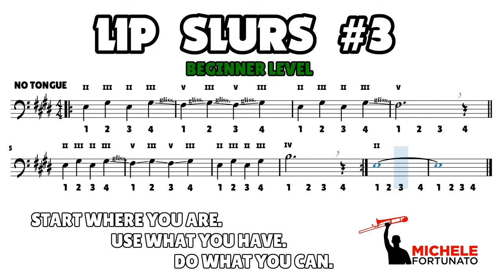"BEGINNER Lip Slurs #3" - Michele Fortunato - Trombone Score Exercise Play Along Workout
Arthur Ashe:
EN - Start where you are. Use what you have. Do what you can.
IT - Comincia da dove sei. Usa quello che hai. Fai quello che puoi.